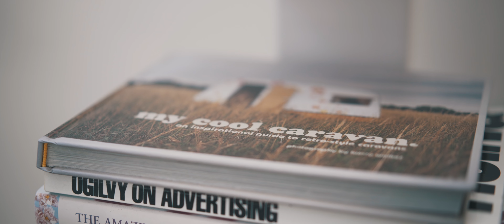26 Castile St Indooroopilly